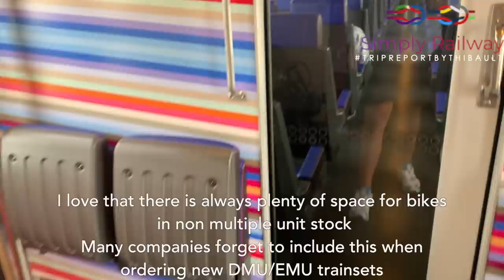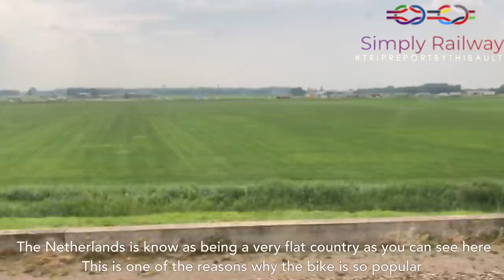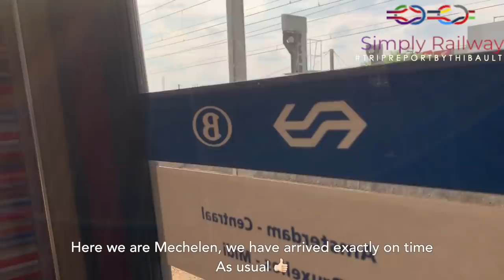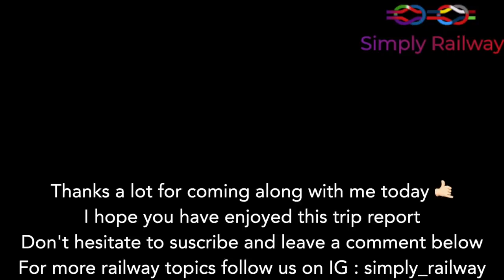Traveling between the Netherlands and Belgium with NS/SNCB trains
Hi everyone, welcome to this trip report bound to Belgium. The funniest country on earth

 - TRIP INFORMATION -
 Railway company: NS/SNCB
Train type : E186 and ICR coaches
 From : Rotterdam Centraal to Mechelen (Malines)
N° of train: Unknown
Duration : 1H27
Price : 46,60 €